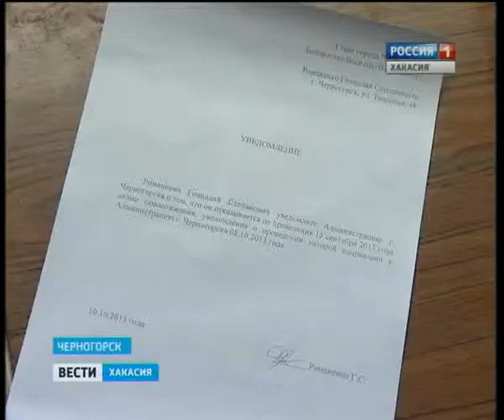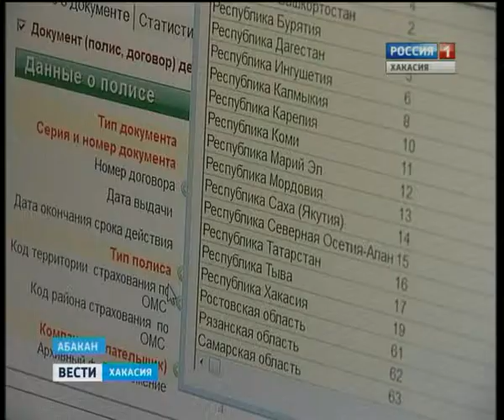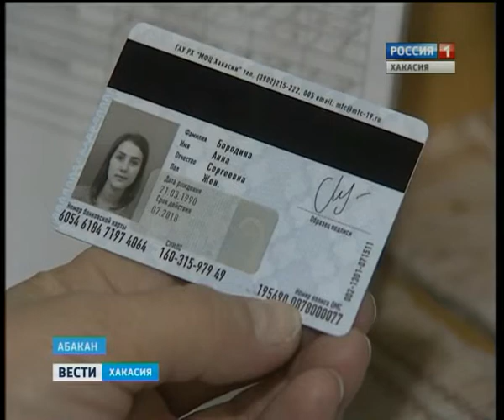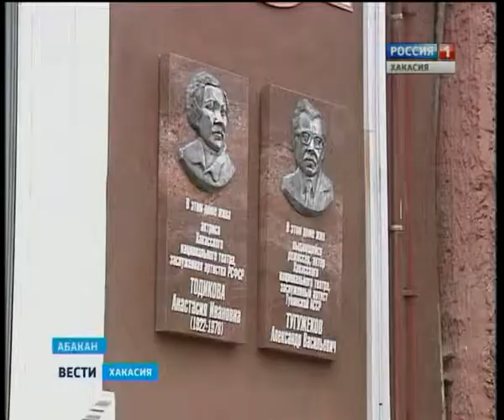10 10 Vesti 19